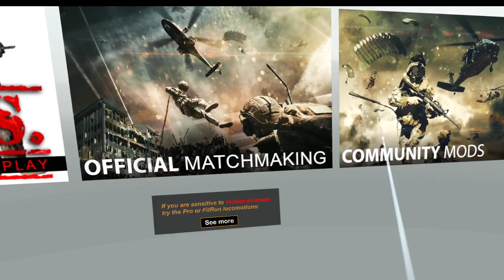32 VS 32 VR FPS | WAR DUST VR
VirtualReality SteamVR wardust vr battlefieldvr fps multiplayers metavers wardustwars pavlov contractors onward,quest2 Large-scale tactical warfare in Virtual Reality. Meta Metaverse. Virtual Worlds. Augmented Reality.
War Dust pushes the boundaries of Virtual Reality with user-created epic battles on a scale that has never been reached before. A total immersion experience that throws you into a breathtaking action film, full of explosions and dynamic tactics in a community of gamers from around the world. Providing a cutting-edge opportunity to experience an incredible digital reality where colossal armies clash.  Be a part of a real epic war, not just small combat.

War Dust is the only destination in the virtual world for large-scale battles rather than small skirmishes, which is why War Dust gives you the opportunity to join a company of 32 soldiers. With 64 fighters on the battlefield, War Dust will take you into the largest online battles that have ever been made in VR. Everyone has a role to play on the battlefield: one single soldier, at the right place at the right time, can make a decisive difference. Get ready to be this difference, to dare, to fight, and defeat your enemies.

Solidarity, rivalry, cooperation, confrontation: enjoy virtual reality from a new perspective either on the ground with furious close quarter combat or in the air, land, or water driving thrilling vehicle.  Vehicles customized to your vision or that of your fellow modders as together you create the battlefield of your dreams complete with unique weapons, vehicles, characters and anything you want to script into the action. (edited)
[12:46 PM]
A virtual universe that makes your heart pound faster and gives you the opportunity to use everything you can for your team to win: aircrafts, rocket launchers, grenades: the possibilities are endless and no two battles are alike. Each vehicle available brings a new gameplay and has a major impact on the battle.

In War Dust you can experience the conflict from various points of views. The game is not restricted to ground combat but also it includes aerial fighting; as a plane or helicopter pilot, you will be responsible for supporting your allies on the ground. Spectator view is a particularly thrilling way to watch the action unfold.

Enjoy the thrill of a tense dogfight or help your teammates from far above. Get ready to storm the enemy lines, to cut through their defenses under the cover of a tank, to cross the battlefield at full speed on a quad to join your allies, to push the offensive with a helicopter or show dexterity dodge a missile in a plane...

Surgical strike or massive attack, you will have to choose your strategy and organize quickly.  You will have to strategically communicate and interact with your teammates in order to crush your opponents.

War Dust: the future of multiplayer FPS action in the augmented reality metaverse. Large-scale tactical warfare in Virtual Reality. Meta Metaverse.  Virtual Worlds. Augmented Reality.
War Dust pushes the boundaries of Virtual Reality with user-created epic battles on a scale that has never been reached before. A total immersion experience that throws you into a breathtaking action film, full of explosions and dynamic tactics in a community of gamers from around the world. Providing a cutting-edge opportunity to experience an incredible digital reality where colossal armies clash.  Be a part of a real epic war, not just small combat. This game is already easily MY FAVORITE VR GAME, it is super addicting to play, and NOT only is it hilarious to play with friends it&#39;s a super nice alternative to the other fps shooters that are out athere right now. First game I played I enjoyed myself a nice non toxic community -- Watch live